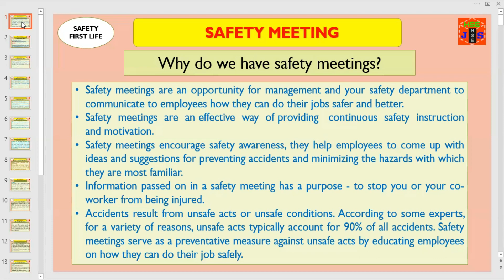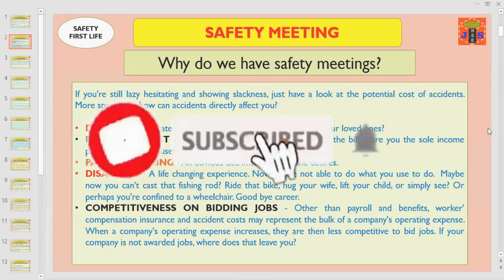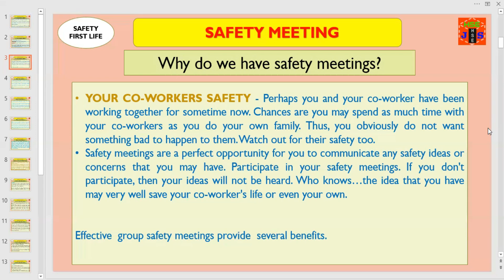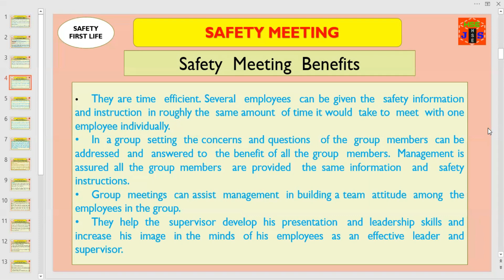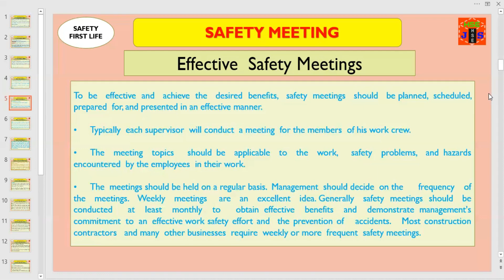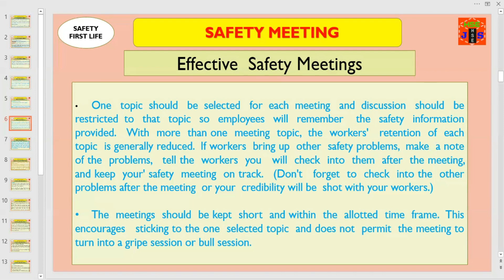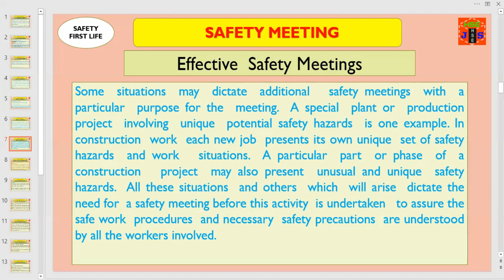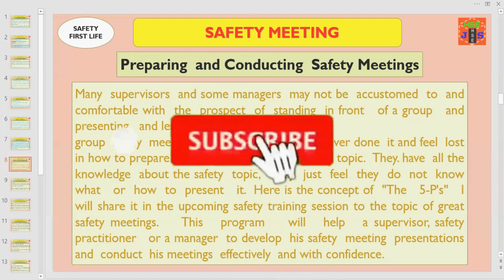Safety Meeting | Purpose & benefits of safety meetings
This video is about safety meetings. Why do we have safety meetings? What are the benefits of safety meetings? When to conduct safety meetings? Who is supposed to participate in the safety meeting? How to make a safety meeting effective and successful? How do choose topics for a safety meeting? Why safety meetings are important for all types of businesses either it is a construction project or the exploration of oil & gas? How to prepare a safety meeting presentation? What elements should be part of a safety meeting? All about safety meeting from a to z. What will be the ultimate result if we will not show interest and participate in the safety meetings? What are the consequences of safety failures? How to maintain health and safety at work? How to keep workers away from injuries illnesses and potential accidents? How do safety meetings help in avoiding or preventing workplace accidents? What are the costs of accidents? How do accidents affect individuals and the business in the short and long run?
purpose of safety meetings
importance of safety meetings
benefits of safety gatherings & meetings
how to conduct a safety meeting
how to select & choose the safety topic for safety meeting
how to structure and prepare a safety meeting presentation
how hse meetings help in promoting safety at work

Thanks for your time and feedback.